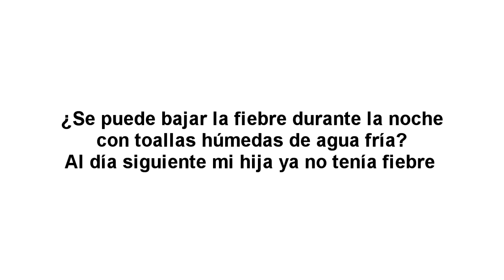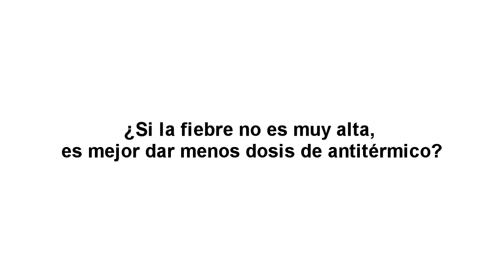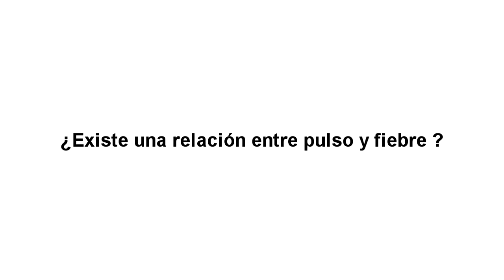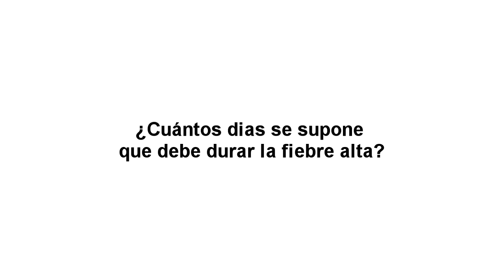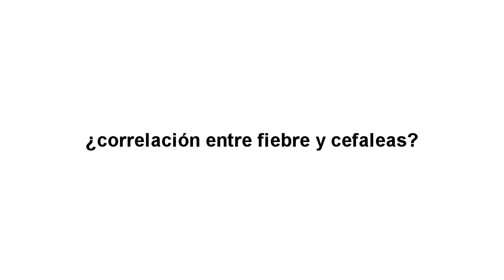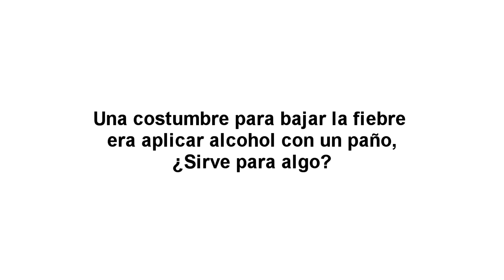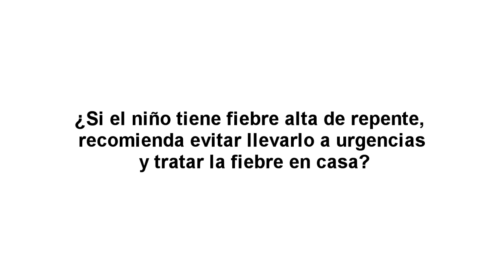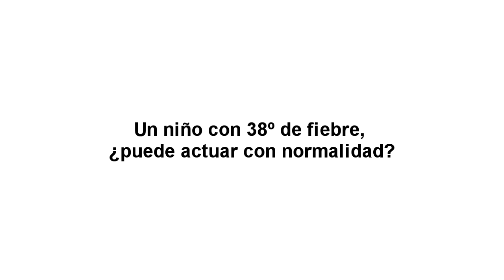LA FIEBRE EN LOS NIÑOS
Una de las principales causas de consulta en las urgencias son niñ@s con fiebre con escasa sintomatología acompañante. En esta webinar hablaremos de la fiebre como un maravilloso mecanismo de defensa que posee el organismo, aprenderemos a controlarla con medios sencillos y descubriremos los signos de alarma que harán necesario la consulta a un médico.

Ponente: Juan Ramón Pérez Sánchez, licenciado en medicina y cirugía general, especialista en medicina familiar y comunitaria, Máster en urgencias y emergencias medicas, Máster en salud mental en situaciones de violencia política y catástrofes. Diplomado en medicina sintergetica, psiconeuroinmunoterapia, técnica Solarte y medicina antroposófica. Practitioner en programación neurolingüística.